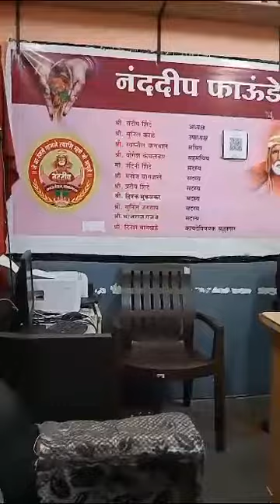बेघर मनोरुग्णांना, देशभक्ती गीत शिकवत असताना सुनिता फॅशन ड्रेस डिझाईन chya संचालिका सुनिता bhitkar